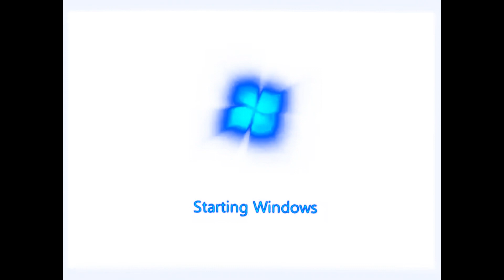(REQUESTED) Microsoft Windows 7 Startup Sound Effects (Preview 2 V17 Effects)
Requested by Erika caldas cabrera